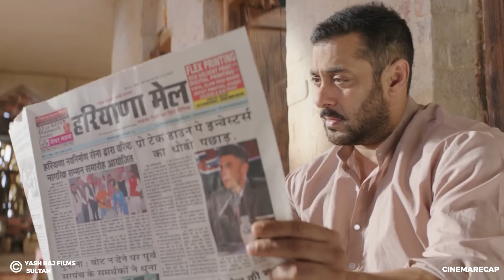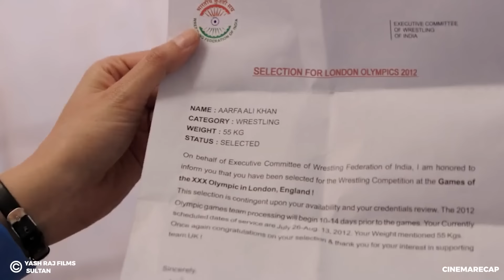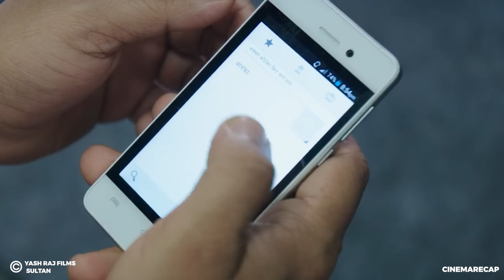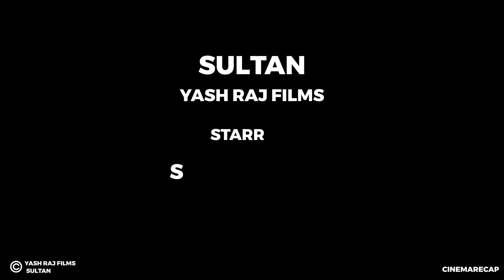Used to Be a Loser , Nobody Expected He Can Win the World Championship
This Is a Story Recap for A Drama Movie Called sultan
Sultan is a classic underdog tale about a wrestler's journey, looking for a comeback by defeating all odds.